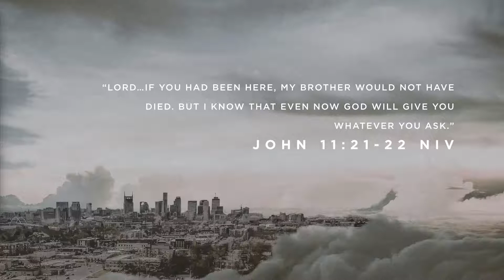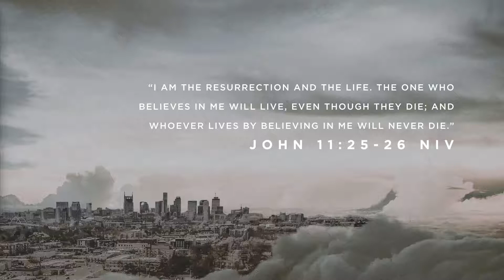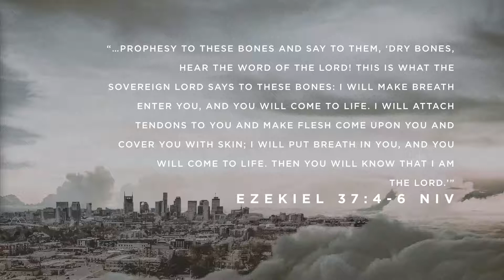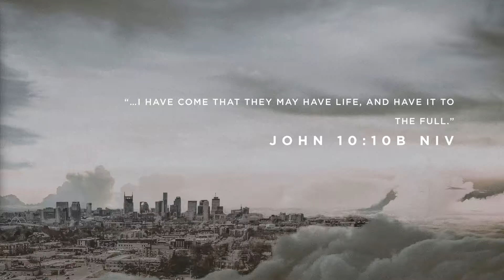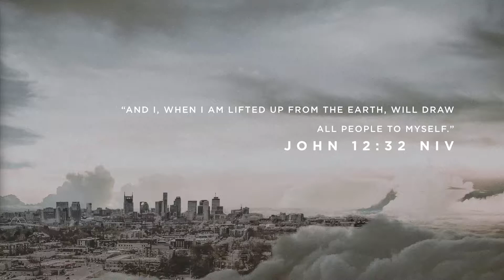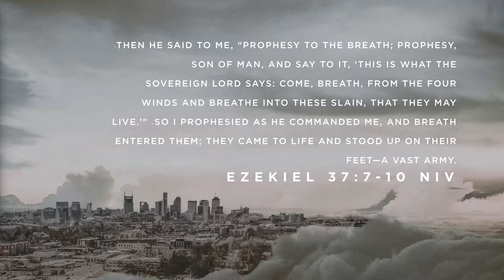Fame & Deeds - January 13 - Sylvan Park